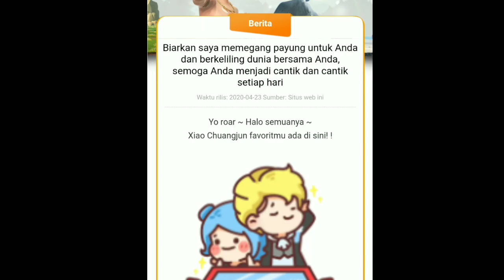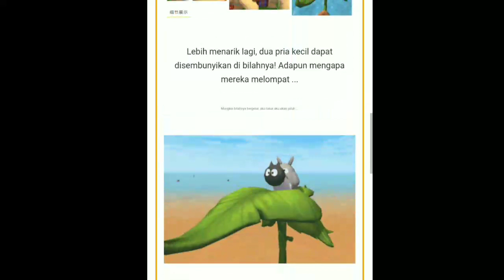New Mount Totoro - Utopia Origin indonesia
Mount dari studio ghibli totoro
Bagi yang fans sama studio ghibli wajib beli ini mount..